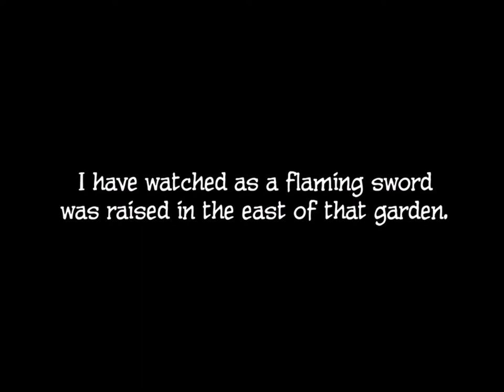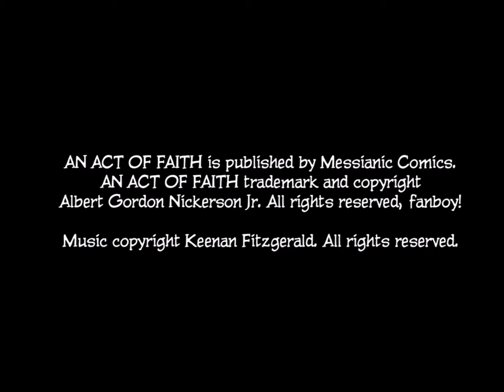Sword of Eden Trailer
"The Sword of Eden" Trailer from the comic book series "An Act of Faith" by Al Nickerson.